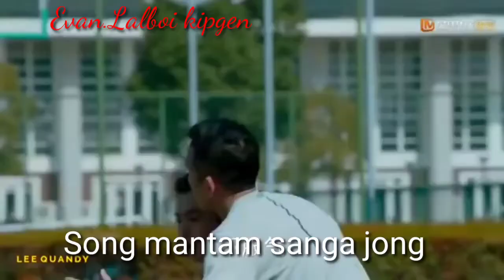Evan.Lalboi Kipgen Albert Khongsai Ginneo Touthang || SANAKHANG HOILAI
Khangdon laihi atepibeija melhoilai leh atepibeija manlutah phatchu ahi. Hijeh chun miching hon (golden life) sanakhang tin aminvo un adih ngeijengin ahi.